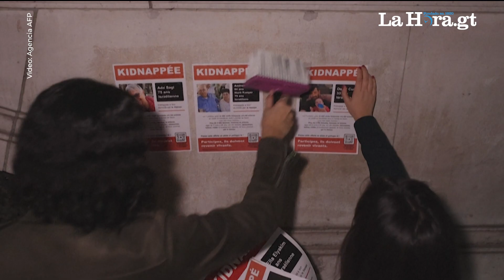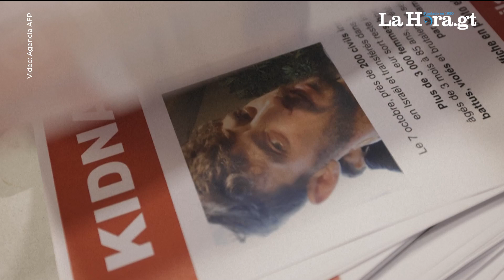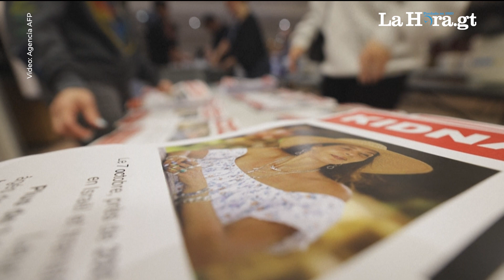A nivel internacional exhiben los rostros de los rehenes de Hamás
Varias ciudades, incluyendo Buenos Aires, París y Nueva York, están llevando a cabo campañas para sensibilizar a la opinión pública sobre la situación de alrededor de 200 rehenes secuestrados por el grupo islamista palestino Hamás desde el 7 de octubre. Te contamos los detalles🎥